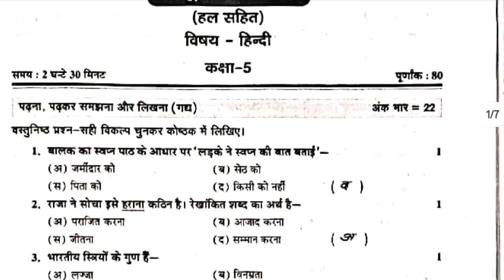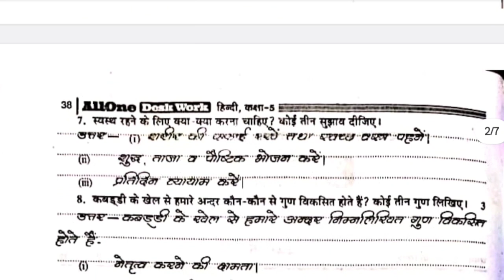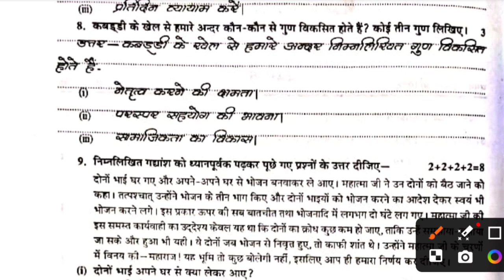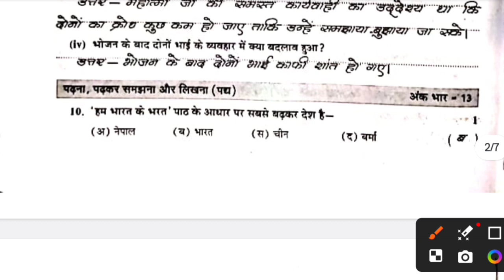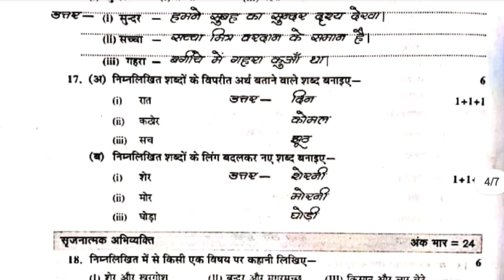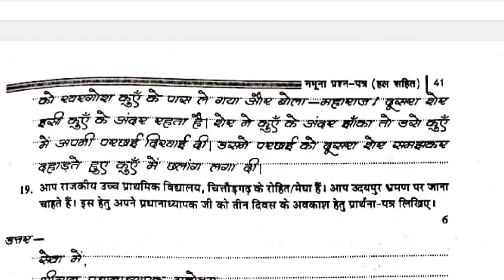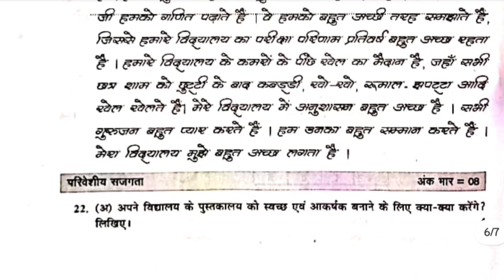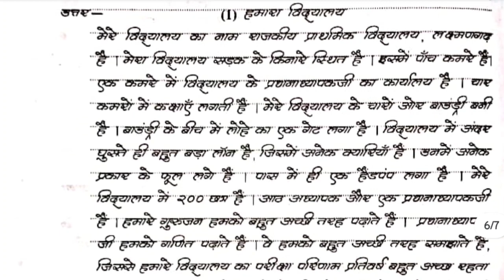RBSE class 5th Hindi paper 1 may 2024 | Rajasthan board 5th Hindi model question paper 2024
Rbse class 5 hindi paper 2024
rajasthan board
rbse board
@AK multi Mantra
Rajasthan board 5th hindi model question paper 2024
rbse board
class 5th
rbse board
Rbse board exam 2024 news today
rbse
shikshagyan
rpsc news
RBSE
rbse vs cbse mei best board konsa hai
rbse ncert
RBSE Class 5th Hindi Modal Paper 1 May 2024
Hindi Exam paper
कक्षा 5 हिंदी का पेपर
कक्षा5
कक्षा 5 हिंदी का मॉडल पेपर
कक्षा 5 हिंदी का परीक्षा में आने वाला पेपर
कक्षा 5 हिंदी का 1 मई को आने वाला पेपर
कक्षा 5 बोर्ड परीक्षा का हिंदी का पेपर कक्षा 5 हिंदी का पेपर 2024
1 मई 2024 को हिंदी का पेपर
हिंदी का पेपर कक्षा 5
kaksha 5 Hindi ka model paper kaksha 5 Hindi ka model paper Pariksha mein
RBSE kaksha 5 model paper Hindi model paper kaksha 5
Class 8
Class 10
board exam 2024
Class 12
SSC
Rajasthan history
Geography GK all mcqs
Indian polity
Bstc
Cet
Ras
Ras gk class
SSC cgl
By lecturer Nehra
GK Rajasthan
GK
quality education
Education
संविधान क्या है
भारतीय संविधान
10वीं 12वीं परीक्षा
10वीं 12वीं परीक्षा मॉडल पेपर
10वीं 12वीं का पेपर